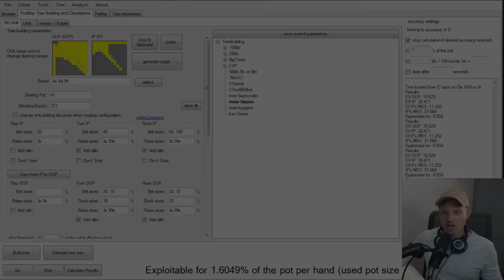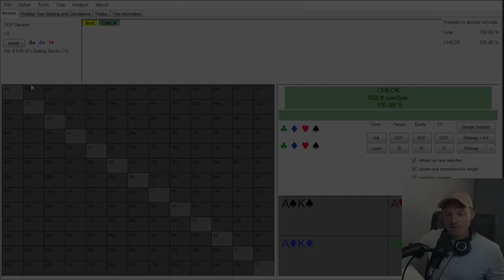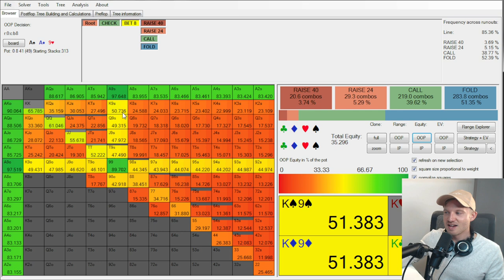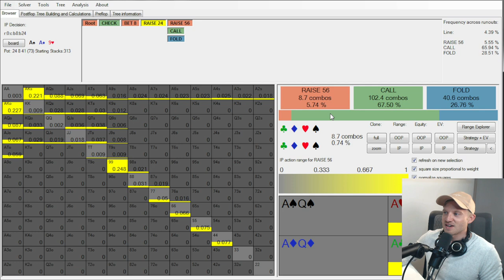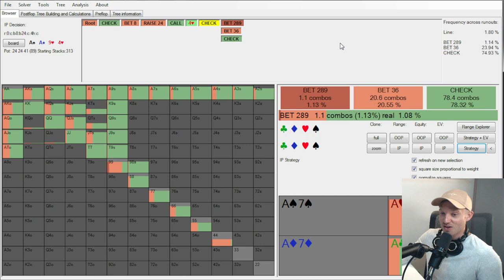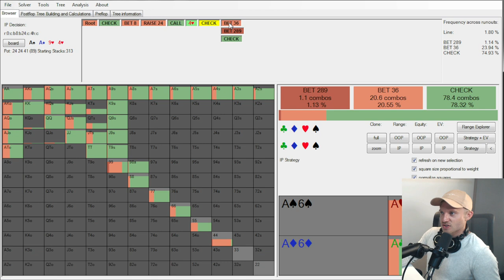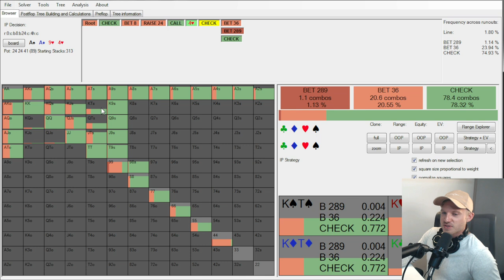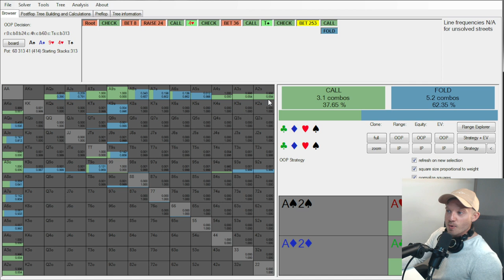Did I Make A Mistake? Playing for $1,130,000 | High Stakes Poker Hand Review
In this video, I show you how to review poker hands using pio solver. This was a huge pot I played vs high stakes poker pro Ole "wizowizo" Schemion in the $10k SCOOP Main Event on PokerStars.

Regardless of experience, every now and then you will find yourself in a situation where you simply don't know what to do. This is what makes the game so intriguing. Personally, I find that studying poker core fundamentals makes these scenarios appear much less frequently.

0:00 Quick Hand Replay
3:16 How I Like to use Solvers for Studying
5:48 How to Set up PIO Solver Inputs
8:37 Strategy Output Results - Did I Make a Mistake?

Want to learn more concepts like the ones mentioned in this video?
to get a FREE preview along with downloadable Pre-Flop Range Charts included in my Poker Strategy Program. P.S It's curriculum is built around the biggest mistakes I see players make.